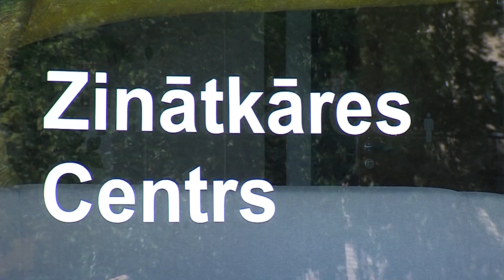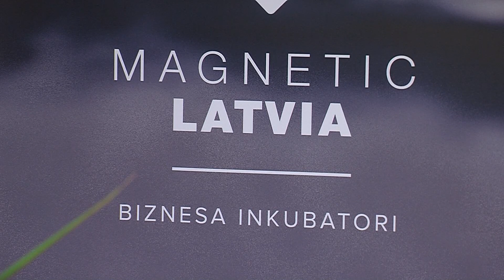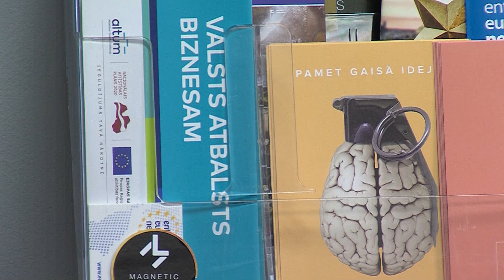«Топ Латгалии»: самые значимые новости недели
Смотрите в программе:

- британцы протестуют;
- глава Минкульта: СМИ являются зеркалом демократии;
- скорее всего, медикам зарплату не увеличат.

Гость в студии – Дмитрий Саввин, председатель правления Ассоциации поддержки русского гражданского общества и русских эмигрантов.